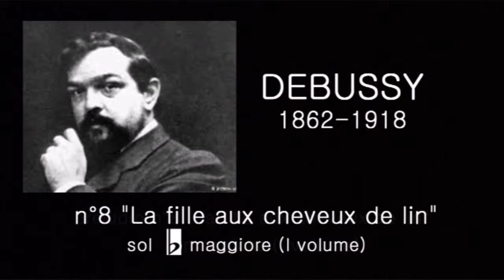Concerto di Natalia Valentini alla Feltrinelli di Roma (Via Appia Nuova)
Trailer del concerto con spiegazione delle musiche eseguite di Natalia Valentini presso la Feltrinelli di Roma in Via Appia Nuova